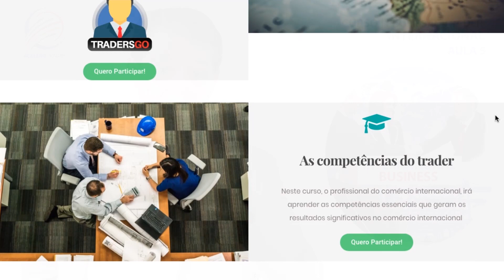CURSO | PROFISSÃO TRADER INTERNACIONAL - AULA 5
Você que trabalha ou mesmo é proprietário de uma micro, pequena ou média empresa, saiba que a exportação é um ótimo canal de vendas para você aumentar seus resultados e sair da crise economia que afeta o mercado Brasileiro neste momento.

Exportar é inovar e crescer!

Sonhe, mude de atitude, cuide do seu negócio e seja feliz!

Assine o Canal de graça e receba as dicas para Acelerar seu Projeto de Exportação!